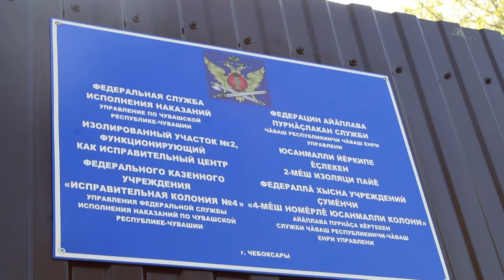"Жизнь столицы". Открытие УФИЦ при исправительной колонии №4.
В региональном управлении УФСИН состоялось открытие участка, функционирующего как исправительный центр, на 110 мест для отбывания наказания лицами, осужденными к принудительным работам. УФИЦ при исправительной колонии №4 расположен в г. Чебоксары на базе имущества компании, специализирующейся на выпуске спецтехники для строительства и промышленности. Осужденные к принудительным работам будут трудоустроены на предприятии и проживать в общежитии исправительного центра.